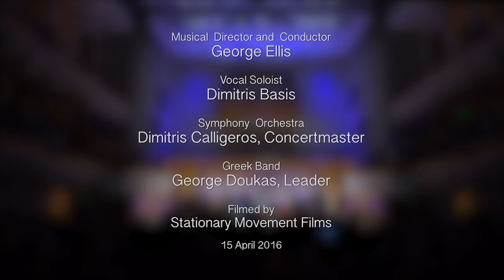Aspri Mera - by Stavros Xarhakos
Vocal Soloist - Dimitris Basis
Musical Director and Conductor - George Ellis

Produced by the Greek Festival of Sydney
Performed at the Recital Hall Sydney
Filmed by Stationary Movement Films